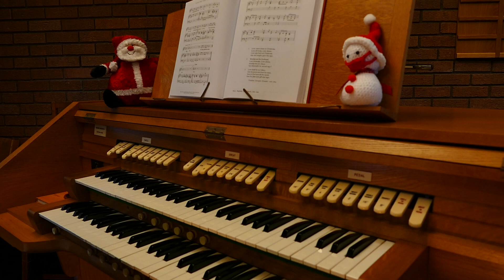Love came down at Christmas - music by R O Morris words by CG Rosetti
Music by Reginald Owen Morris (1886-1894) words by Christina Georgina Rosetti(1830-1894) tune  Hermitage 67 67